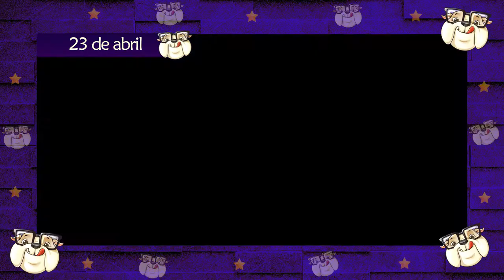LANÇAMENTOS de GAMES de ABRIL - 2021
Lançamentos de games de abril de 2021 que mais estamos esperando!

👍Não percam nossas LIVES, que acontecem sempre de segundas a sábados à noite no YouTube, no Facebook e na Twitch:

Gamertag: BulldogNerdXbox

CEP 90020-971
Porto Alegre-RS